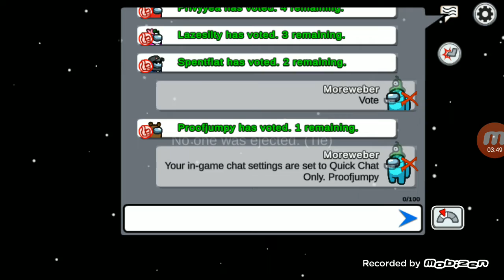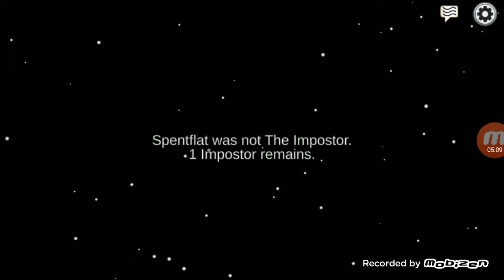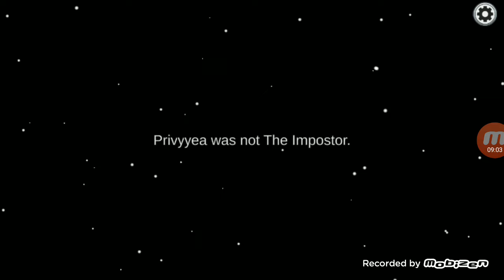Playing among us